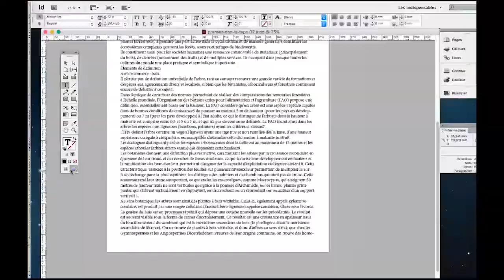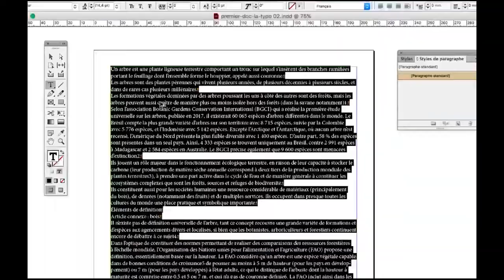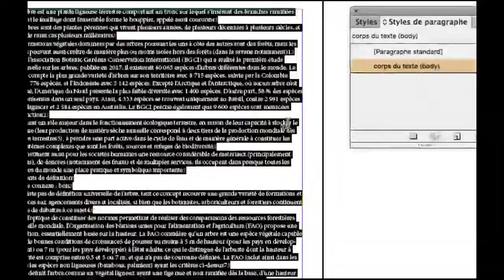InDesign CS6 complet séquence 004 l'utilisation pro d'Adobe InDesign 720